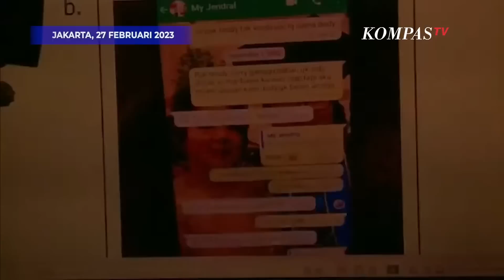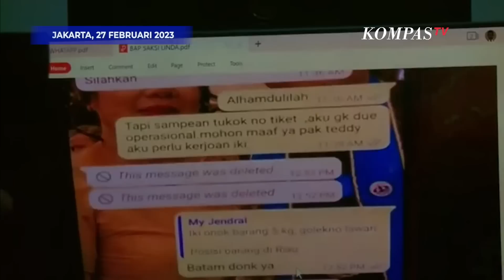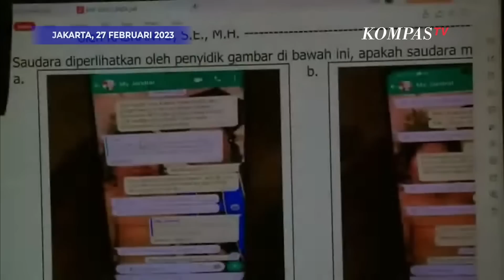Bukti Chat Linda dan Teddy Minahasa Diungkap di Persidangan: Ada Chat Terhapus!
JAKARTA, KOMPAS.TV  Bukti Chat Linda dan Irjen Teddy Minahasa diungkapkan di Persidangan.

Hal ini diungkapkan saat Linda menjad saksi mahkota di sidang kasus dugaan peredaran narkoba dengan terdakwa Teddy Minahasa dipengadilan negeri Jakarta Barat pada Senin (28/2/2023)

Bukti chat tersebut ditampilkan di layar yang berada di ruang sidang.

Baca Juga [FULL] Panas! Teddy Minahasa Tanggapi Keterangan AKBP Dody, Hingga Dihentikan Hakim di

Beberapa pesan singkat antara Linda dan Irjen Teddy terlihat sudah dihapus.

Penasihat Hukum Teddy, Hotman Paris juga sempat menanyakan siapa yang menghapus chat tersebut.